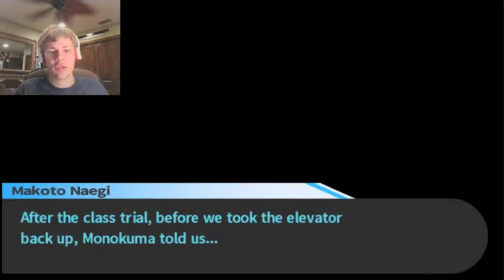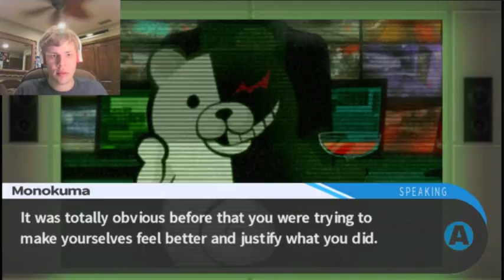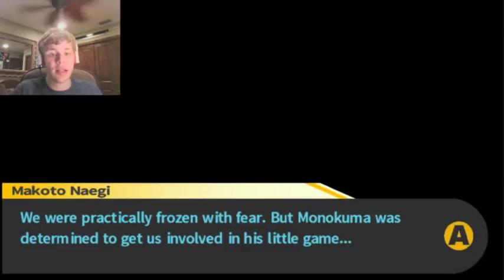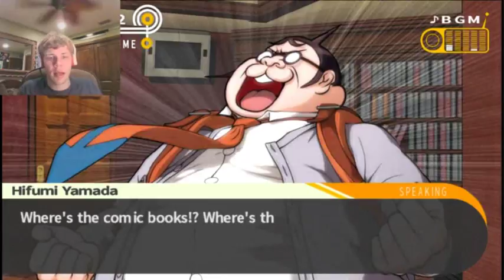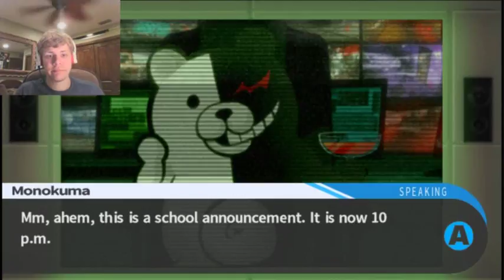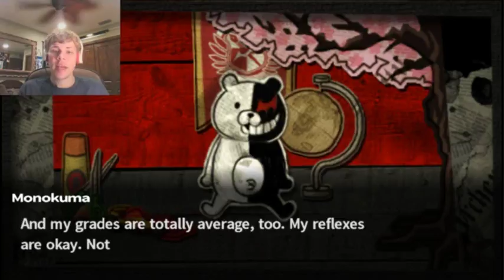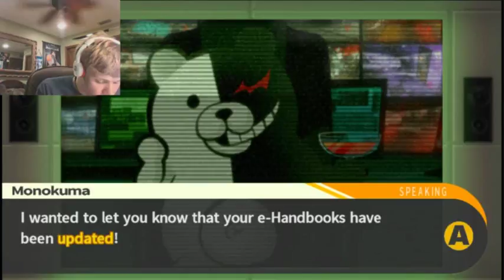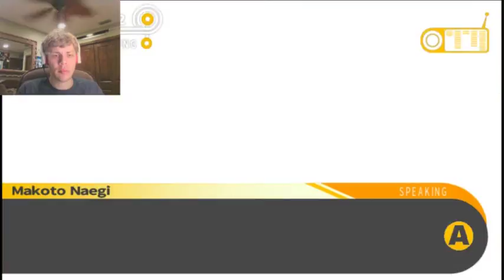Speedstreak's Danganronpa: Trigger Happy Havoc PC Let's Play | A WHOLE NEW LEVEL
In part 7 of my Danganronpa Trigger Happy Havoc Let's Play, with three classmates gone, Monokuma acts as if nothing happened! What a sick bear! After the morning stretches, the remaining twelve students now have access to the second floor where they access the library and the pool area as well as hopefully find potential clues.

byakuya togami hifumi yamada lets play